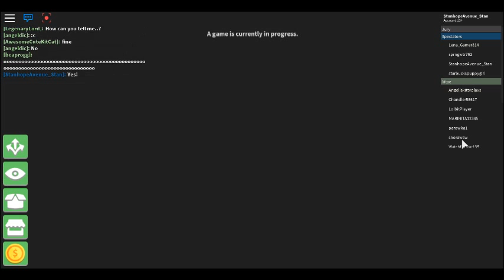Mifflin Plays Roblox: Stanhope gives up a reference about Stan Marsh (Why Stanhope looks like him)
StanhopeAvenue_Stan talked about what Stan just got called Darsh, instead of Marsh. And he was skeptic. So she is up to live as a colonial survivor.